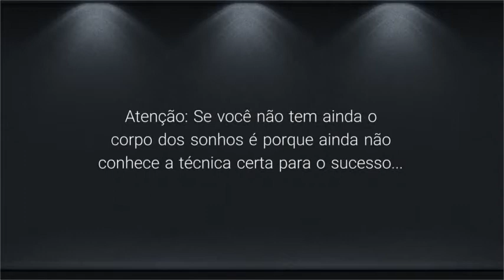O Livro Secreto da ”Old School Training”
O Livro Secreto da ”Old School Training”. Como Aplicar os Segredos do Culturismo para obter mais mùsculo e mais definicao.

N.B.: OST™ é um curso reservado só para os culturistas com levantamento de pesos e body builder que desejam obter o máximo que a sua genética lhes deu.

ganar musculo
Culturismo natural
musculo rapido
aumentar masa muscular
desarrollar musculo
crecimiento muscular
aumentar mmusculo
incrementar musculo
subir de peso
fisicoculturismo
culturismo para flacos
masa
muscular
aumentar musculo
crecer musculo
crecer masa muscular
como ganar masa muscular
aumentar masa muscular rapido
crecer el musculo mas rapido
porque el musculo no crece
por que el musculo no crece
porque la masa muscular no crece
por que la masa muscular no aumenta
maneras de aumentar musculo
formas de aumentar musculo
adicto al fitness
fabio adicto al fitness
afcomfitnessinstitute
como aumentar de masa muscular
como aumentar masa muscular
flaco aumentar de masa muscular
delgao aumentar de peso
aumentar de peso con musculos
aumentar fuerza muscular
ejercicios pesas
recuperacion muscular
entrenamiento muscular
volumen muscular
engordar musculos
definir musculo
incrementar musculos
aumentar metabolismo
desarrollar musculos
dieta del culturismo
marcar musculos
cuerpo musculoso
cuerpo perfecto